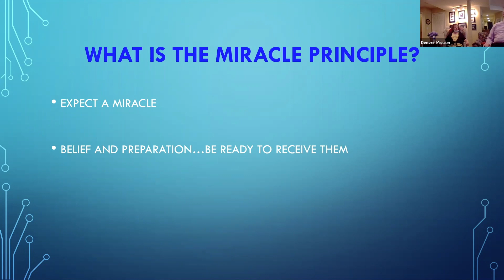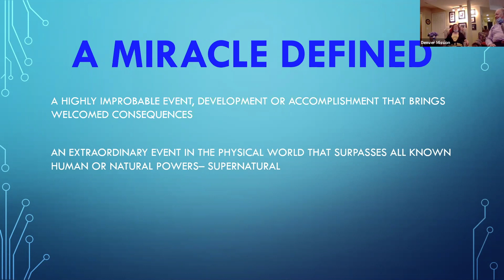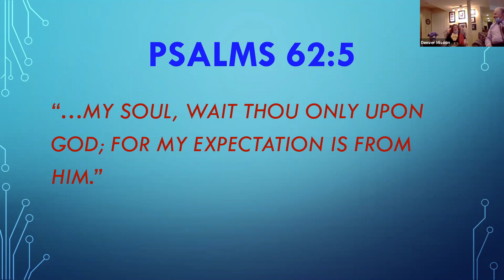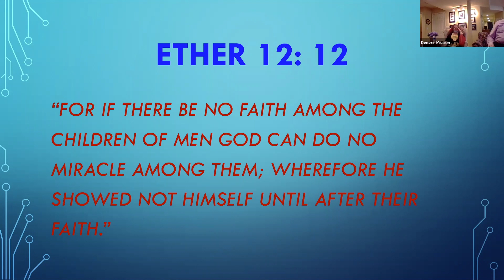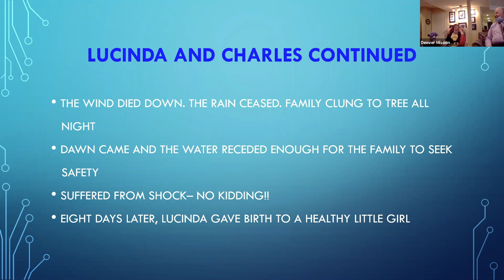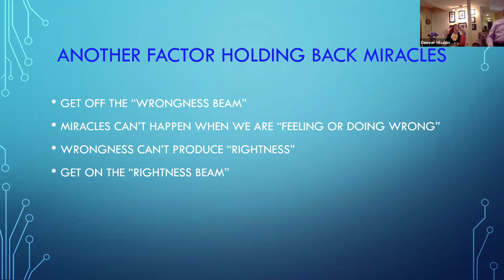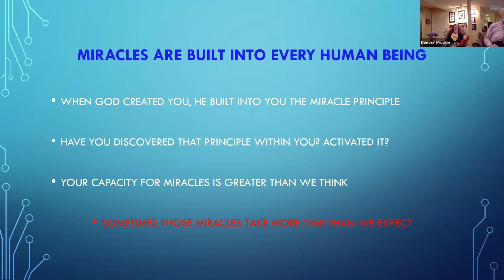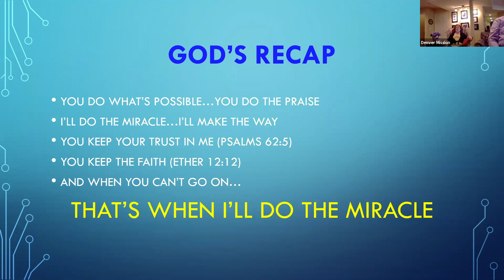Sunday School and meeting 4.18.21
Sunday School: The Miracle Principle
Meeting message: "The Unseen"